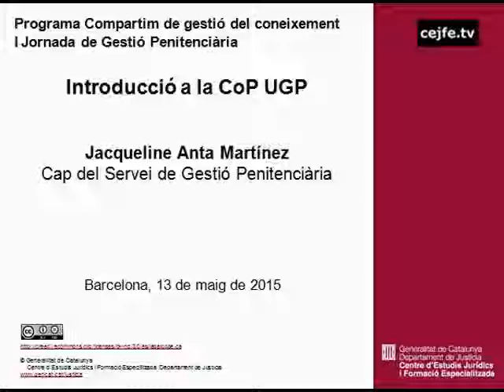Introducció a la CoP Unitat de Gestió Penitenciària. Jacqueline Anta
I Jornada de Gestió Penitenciària. Programa Compartim de gestió del coneixement.